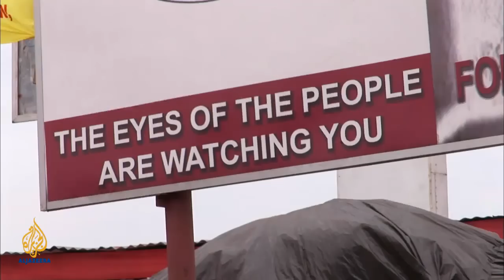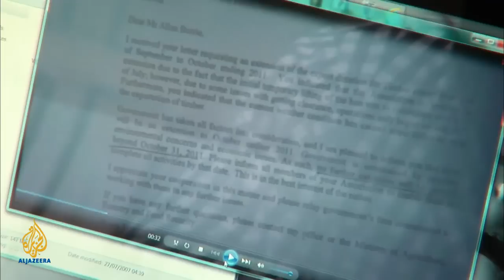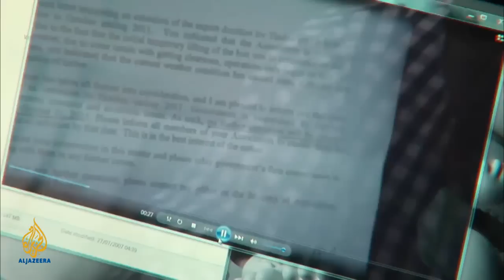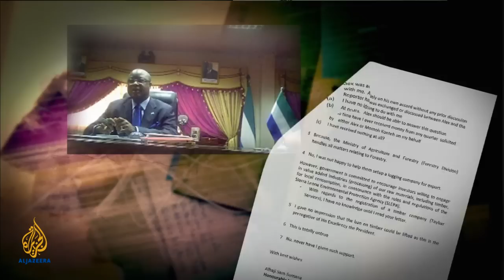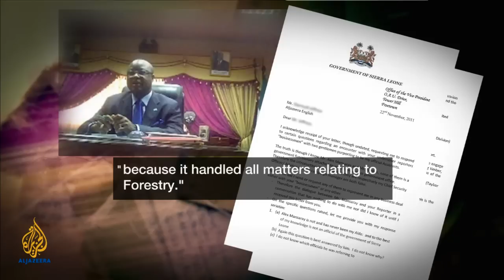Africa Investigates - Sierra Leone: Timber!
In this edition of Africa Investigates, reporter Sorious Samura exposes the high level corruption that is stripping his Sierra Leone bare.